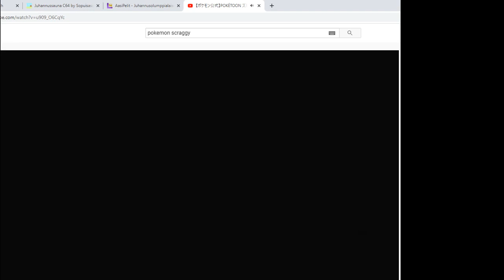Juhannussauna C64 (2/2)